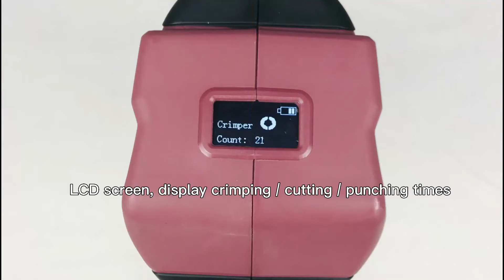ECT-60UNV Multi-functional battery powered tool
Crimping Force: 6t
Rated Pressure:700bar
Crimping Capacity: Max. 300mm²
Punching capacity: Plain steel: 3.5mm thick,Ø64mm
                         Stainless steel: 2.5mm thick,Ø64mm
Cutting capacity: Max.40mm Cu/Al/ACSR
Packaging: Plastic case